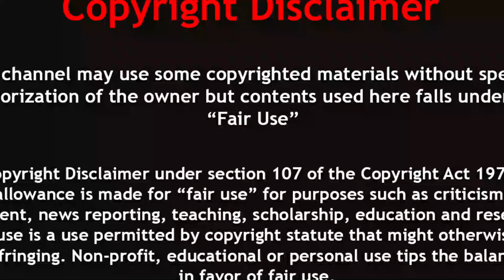কোটিতে ও একবার দেখা যায় না এমন প্রানী | Most Unique Reptiles In The World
Most Unique Exotic Reptiles In The World